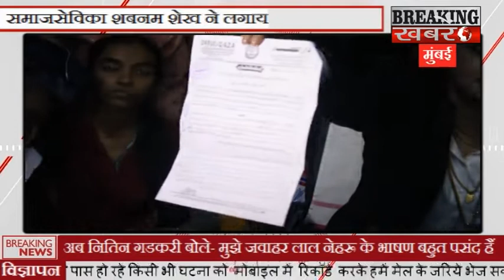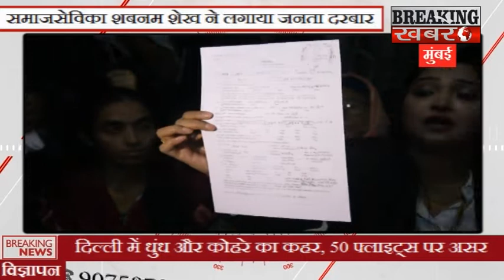Shabnam Shaikh's |जनता दरबार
BREAKING KHABARE,Shabnam Shaikh's |जनता दरबार